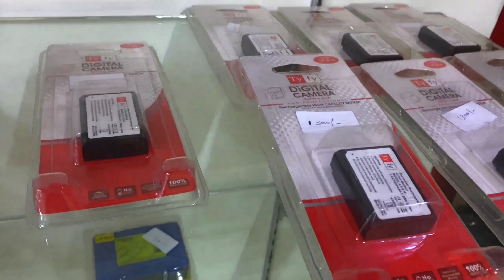Dream Snap Camera Coimbatore-Wholesale Used cameras and Accessories market ரூ.99 முதல்|Mr camera man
ரூ.100 முதல் Used cameras and Accessories market in Coimbatore | Cheapest price| Mr camera paitheyam

Name : Shrihari (Dream Snap)

Equipment Used :

நம்ம சேனல்க்கு ஆதரவு தாருங்கள்

Equipment Used : Camera - Sony A7M iii

Lens : Sony 50 mm 1.8 Lens

Face Lighting - DIGITEK® (DRL 018) Professional 46 CM

Back Lighting - LED Flood Light RGB Multi Color

Mic - Boya BYM1 Gun Tripod

Mic Stand

Memory Card (Sony Card)

Phone - One plus 8T

Headphone - One Plus Z